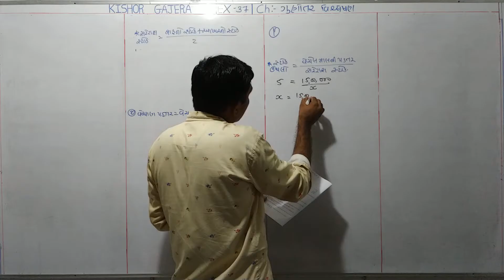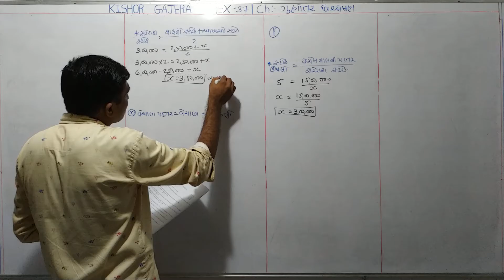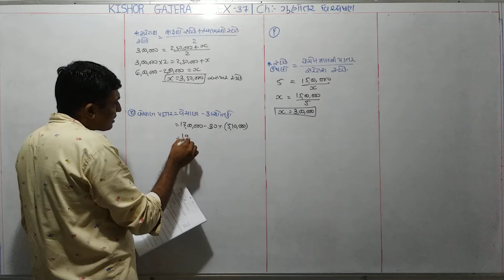#37 | ગુણોત્તર વિશ્લેષણ | gunotar vishleshan | # હિસાબી ગુણોતરો